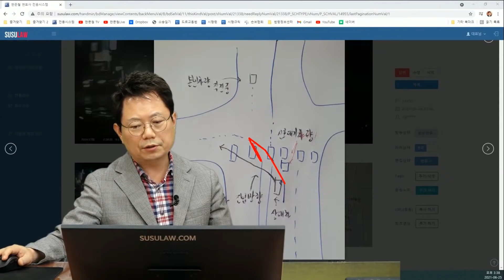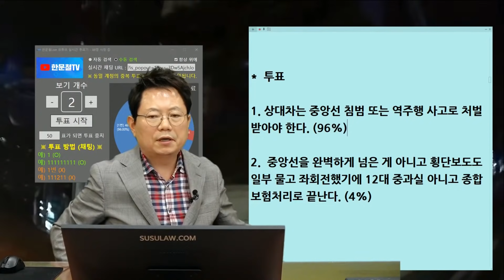11506회. 앞에 대기중인 차 무시하고 중앙선 넘어서 좌회전을?!?!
b14955, 210625 금 오후 생방송, 초록불에 교차로 통과하려는데 중앙선 넘어서 좌회전시도하는 상대차와 사고, 좌회전을 역주행???,

사고나기 전에 보이는 승용차가 좌회전 대기중인 차인가요?
-네 맞습니다.

상대차가 어디서부터 중앙선 넘어왔는지 종이에 그림 그려 사진 찍어 답글쓰기로 올려주세요.
-그림 솜씨가 없어 약도 그림과 로드뷰에서 진입방향 표시하여 첨부하였습니다.

상대는 몇 대 몇 주장하고 있나요?
-저는 무과실을 주장하고 있지만, 상대 차량 동승자인 아이가 병원을 가야된다며 치료비를 저한테 같이 부담시켜야 되지 않냐며 과실을 잡으려고 하는거 같습니다.

*  투표
1. 상대차는 중앙선 침범 또는 역주행 사고로 처벌받아야 한다. (96%)
2.  중앙선을 완벽하게 넘은 게 아니고 횡단보도도 일부 물고 좌회전했기에 12대 중과실 아니고 종합보험처리로 끝난다. (4%)

상대차가 중앙선 넘어서 역주행좌회전하다가 직진하던 블박차와 사고났으므로 블박차 잘못 없다는 의견,
상대차 과실 100% 의견,
중앙선침범, 역주행 사고로 12대중과실 처벌받아야,